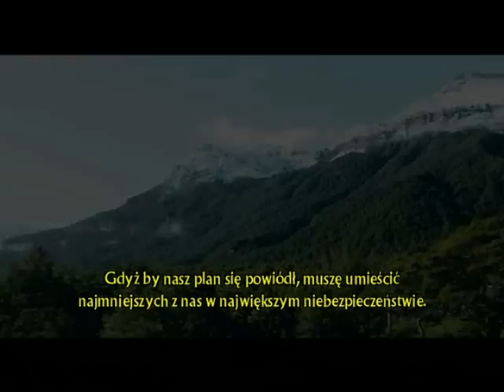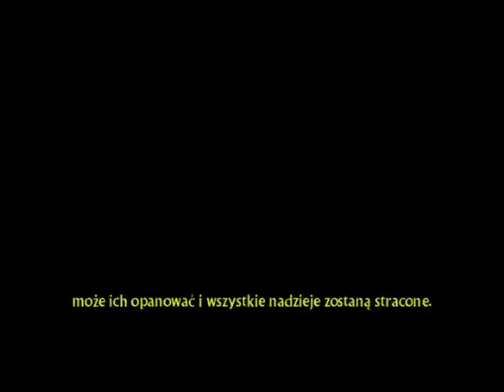Władca Pierścieni Powrót Króla 8: Samuel do boju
Uciekamy przed nazgulem z miasta ludzi.Niezła rozróba się wokół dzieje.